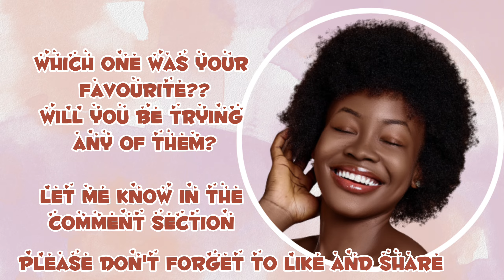TOP 6 TRENDING HAIRSTYLES 2024| NATURAL HAIRSTYLE COMPILATION FOR YOU| LOW MANIPULATION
Hey faves, How are you doing?

 I ❤ love you and I'll see you in my next video very soon.